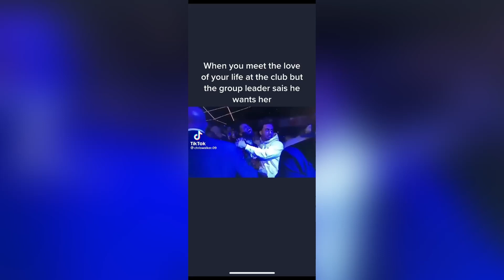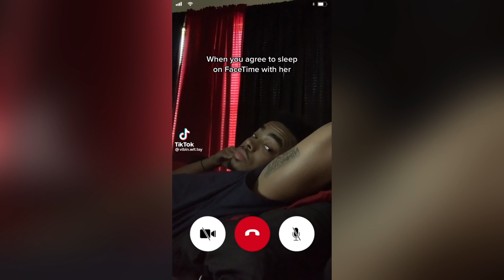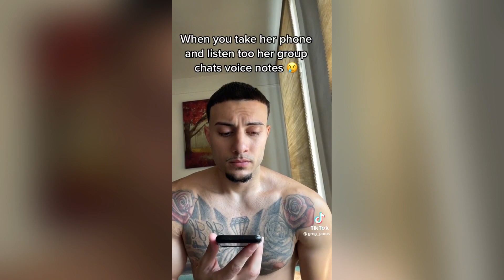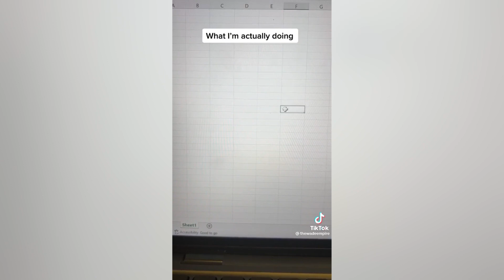12 minutes of Relatable TikToks